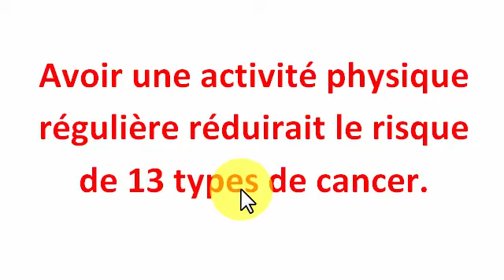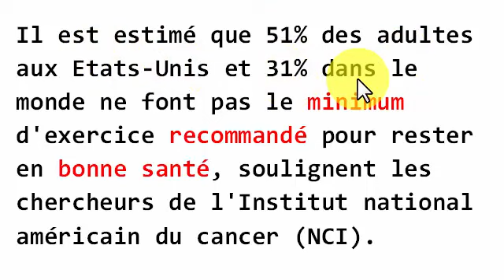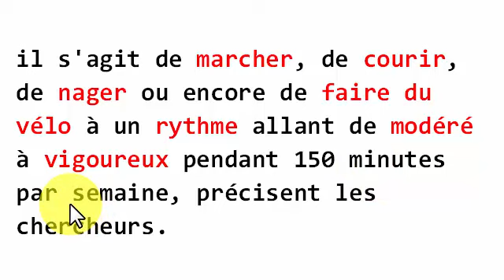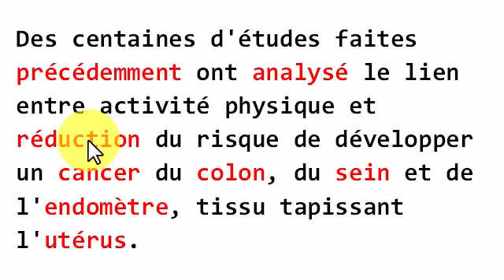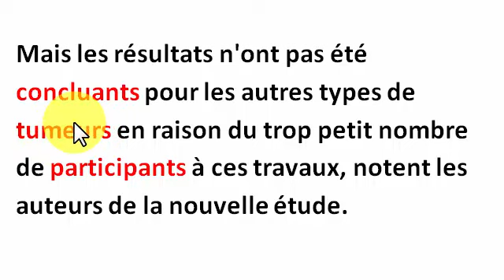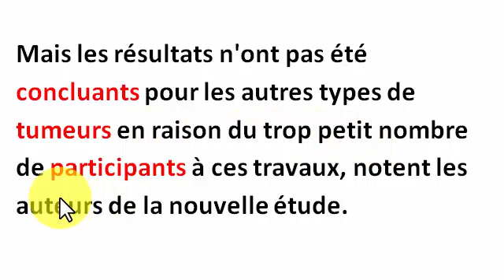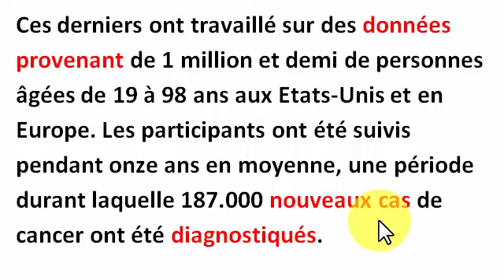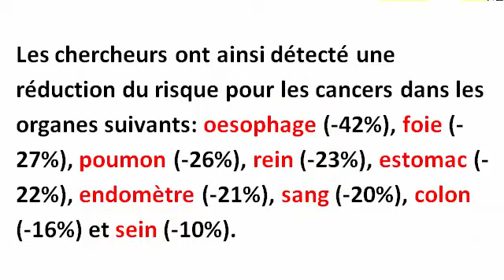موضوع فرنسي عن أهمية الرياضة للوقاية من السرطانات.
موضوع فرنسي جديد يتحدث عن أهمية الرياضة البدنية في الوقاية من 13 نوعا
السرطانات الخطيرة.. أتمنى أن يعجبكم الدرس ...